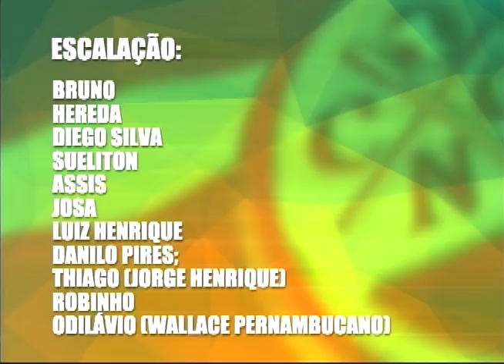[JOGO ABERTO PE] Náutico e Vitória vão se enfrentar pelo Pernambucano